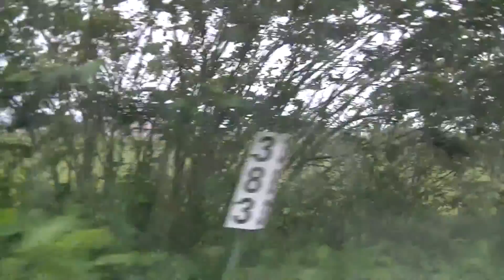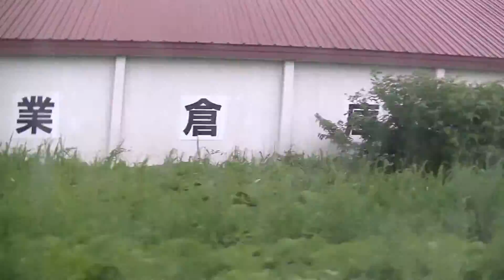[HD]ライラック旭山動物園号 側面展望② 滝川～旭川 29.7.1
ライラック旭山動物園号１番列車の側面展望（後半）です。